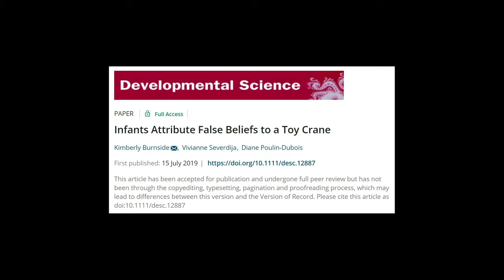Video Abstract: Infants Attribute False Beliefs to a Toy Crane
Infants Attribute False Beliefs to a Toy Crane
Kimberly Burnside, Vivianne Severdija, Diane Poulin-Dubois